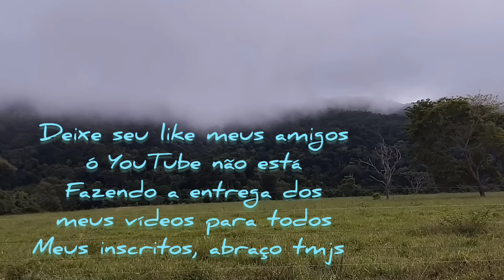encontro inesperado, fui olhar minha ceva antiga e olha aí no que deu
caça aos javalis em espera noturno 🐗👊🏽